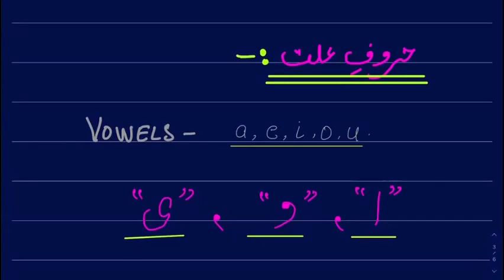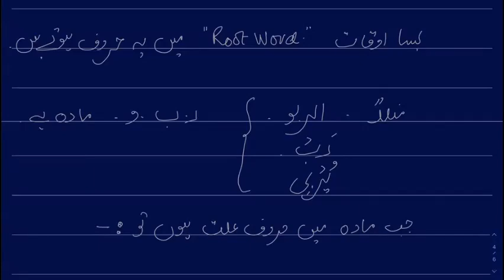Root words By Dr Zeba Waqar